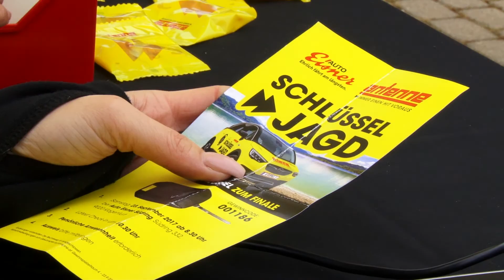Antenne Schlüsseljagd - Das Finale!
Er hat den richtigen Schlüssel erwischt und beim großen Antenne-Schlüsseljagd-Finale den gelben Opel Crossland X gewonnen.

Das hat sich Josef aus Wolfsberg nicht mal träumen lassen: „Ganz glauben kann ich das noch nicht! Danke!“

Das Auto ist bei Josef in besten Händen – sein erster Wagen war auch schon gelb und er stellt gleich klar: „Was anderes als ein Opel kommt mir nicht ins Haus!“